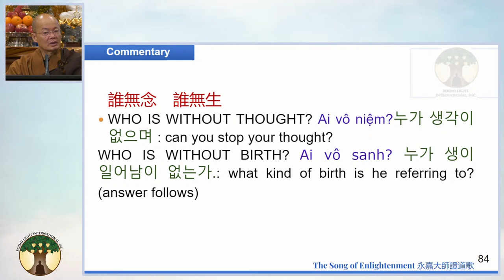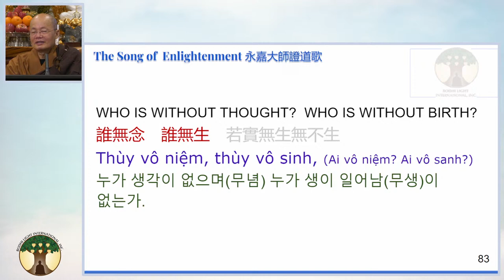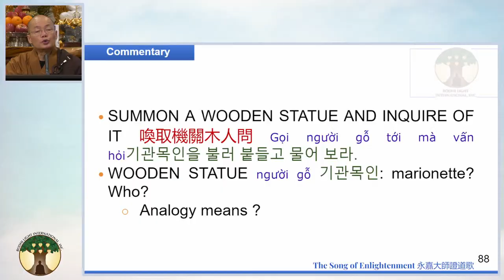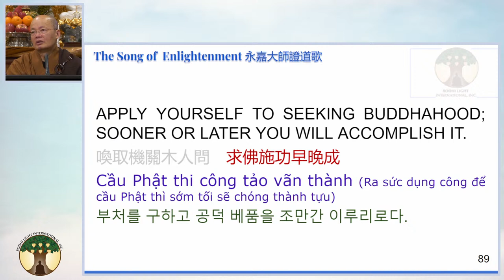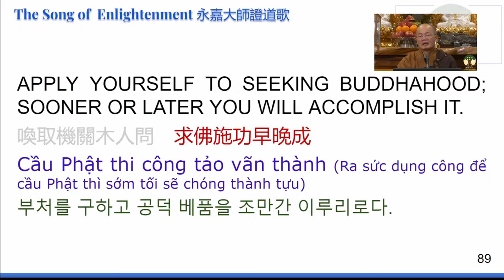03) Chan Talk - 20240309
Dharma Host: Master YongHua
Album: Saturday Chan Class (Year 2024)  • The Song of Enlightenment
Location: GFCMC (San Jose, CA)

🎧  Lecture Notes
00:00 | 🙏 Emitofuo